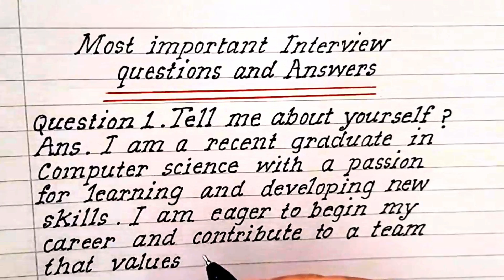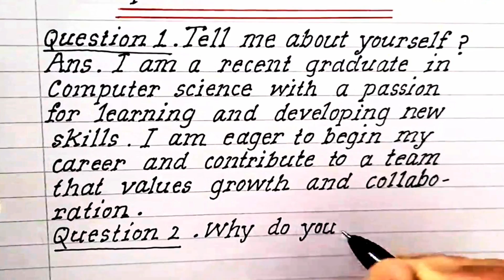Interview Questions || Job interview Questions and Answers Part3 || MANHA EDUCATION